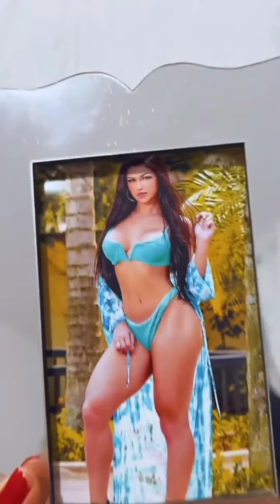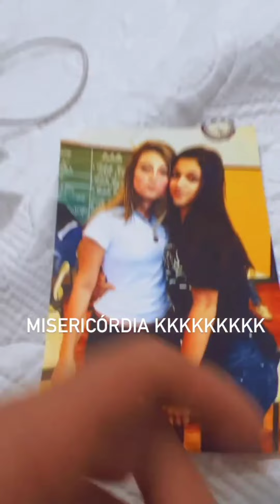🔥RAIARA MARTINS E CREMOSINHO DANDO PERDIDO NO TOGURO - MANSÃO MAROMBA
RAIARA MARTINS EXPLICA O QUE ACONTECEU ENTRE ELA E O CREMOSINHO
ELA AINDA REVELOU QUE GOSTA DO TOGUR, MESMO NÃO TENDO NENHUM RELACIONAMENTO SÉRIO COM ELE.
👽👽Seja bem-vindo(a) ao canal  MANSÃO CORTES MAROMBA. Assista as melhores partes dos vídeos do canal Em busca do shape inexplicável e Mansão Maromba - Toguro.